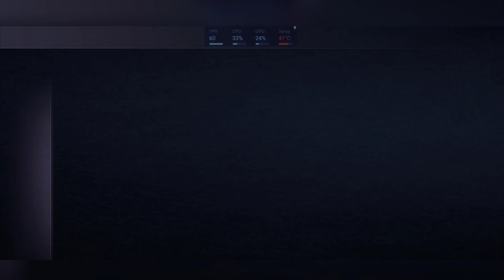LoA: Legend of Ace | MOBA | Android Gameplay | Galaxy S21 Ultra 16/512 Snapdragon 888 | MS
" Legend of Ace (so-called LoA) is a 5v5 MOBA game. But it’s more interesting than the others.

Features:

LoA has improved a lot to the game’s strategy. It replaced the item system with a card system. Therefore, players won’t be suffering from item recipes. Instead, there are hundreds of cards to choose to enhance a hero. Every player can have a unique strategy for any hero.

LoA is fast-paced. Each game takes only 10 minutes. So players won’t miss the other beautiful things in their life. Imagine the difference between calling back to girlfriend within 10 mins and 30 minutes ………

LoA needs lots of teamwork. Each team has five players. Each player has to select a role to play with, such as Tank, Healer, Shooter, Mage, Ganker. Players must cooperate to beat the enemies.

LoA is the best place to show off your talent. With the ranking system and matchmaking system, you will meet all the players around the world. Anyone with great skill can be famous here.

LoA is probably is the best MOBA game on the earth.